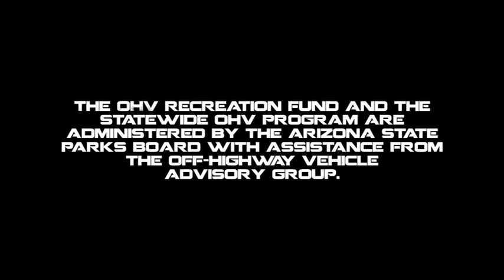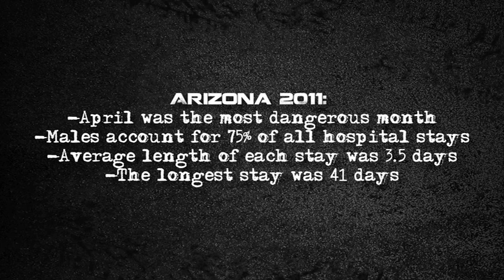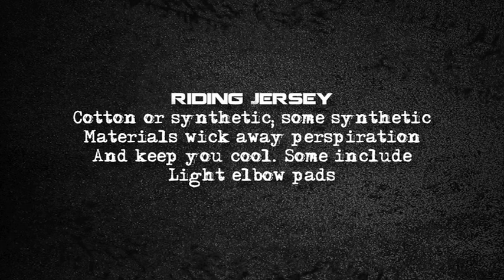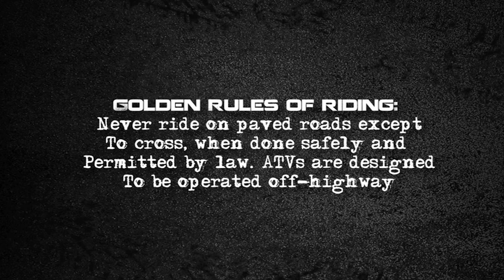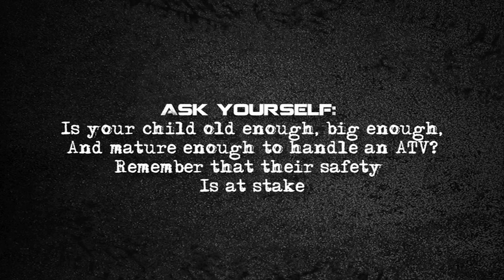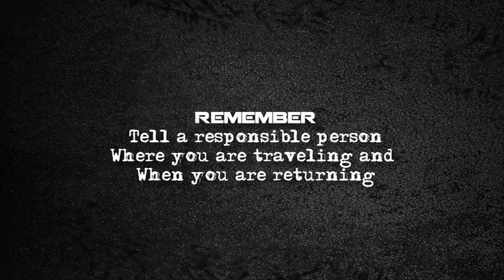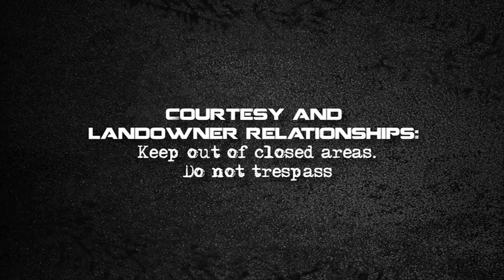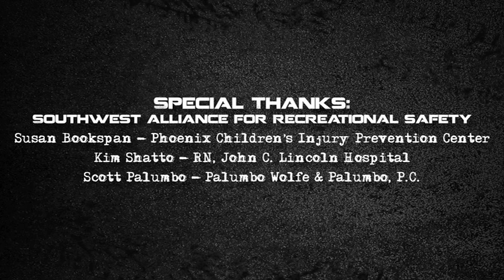"One Short Ride" : A Short Film about OHV Safety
The Arizona Game and Fish Department in cooperation with the Southwest Alliance for Recreational Safety (SWA4RS) present "One Short Ride".  Its the story of a typical Arizona outdoor enthusiast who makes one bad move that could cost him his life.  Make Arizona's trails safer and everyone's off-highway experience more enjoyable. Check out the movie to learn how to make your off-road experience safe and enjoyable.